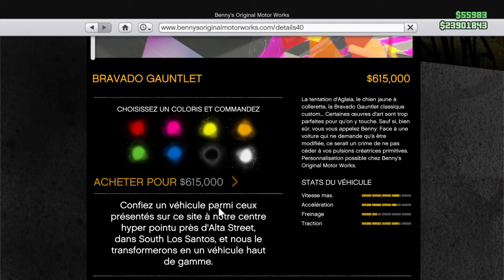GTA5 - Dom's 1969 charger daytona customization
The dom's daytona from Fast&Furious 6 in GTA 5